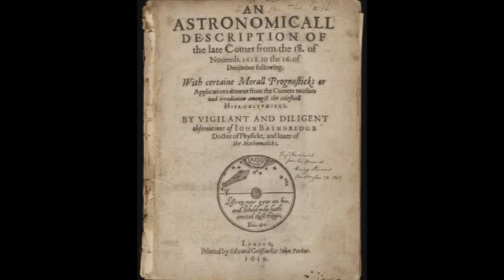John Bainbridge author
John Bainbridge (born 1953) is an English author and campaigner for countryside preservation and access. He read Literature and Social History at the University of East Anglia.

Born in West Bromwich, Staffordshire, Bainbridge spent his childhood at 15 Ray Hall Lane, Great Barr, and was educated at Hamstead Primary School, Grove Vale School and Dartmouth Comprehensive. It was from there that he began exploring the British countryside, often taking walking tours that lasted for months at a time. He moved to Devon as a teenager and became very knowledgeable about Dartmoor.

Bainbridge served as chief executive of the Dartmoor Preservation Association from 1996–2005, and led the victorious campaign to save the archaeologically important Shaugh Moor from waste tipping by the china clay industry. He led the campaign for right to roam in Devon, which culminated in the Countryside and Rights of Way Act. He has opposed the military presence on Dartmoor, for which he was praised by Anthony Steen MP in the House of Commons in 2003.

An unapologetic trespasser Bainbridge remains a steadfast campaigner for countryside access. He has dealt with the matter of trespassing in his controversial book "The Compleat Trespasser" (2013)and more briefly in his book on walking "Rambling - the Beginner's Bible". He has also written an eBook about the Victorian writer George Borrow.

In 2012 he was given an award by the Ramblers Association to mark a 40-year contribution to the outdoors movement.

As a writer he has contributed to most outdoor magazines and is the author of some thirty books about British topography, including Dorset Coast, South Devon Coast and Newton Abbot, Around Torbay, The Cotswolds, Worcestershire.

In 2009 Bainbridge created the Teignmouth and Dawlish Way long distance footpath, writing the guidebook of the same name.

Having retired from active campaigning, Bainbridge has found time to publish two Victorian set crime novels "The Shadow of William Quest" and - as part of a husband and wife writing team, though published under Bainbridge's name alone - "A Seaside Mourning" and "A Christmas Malice", both of which have been well received. More recently he has written "Balmoral Kill" - a thriller set in 1937 based on the involvement of the Establishment in appeasing Hitler.